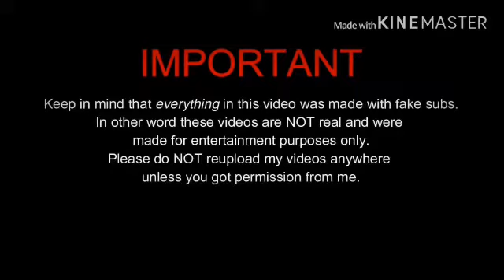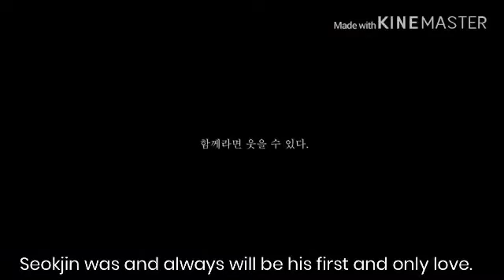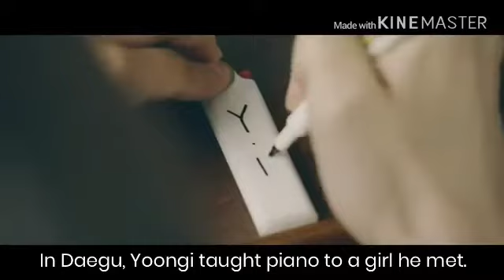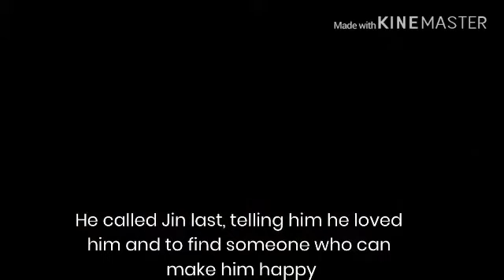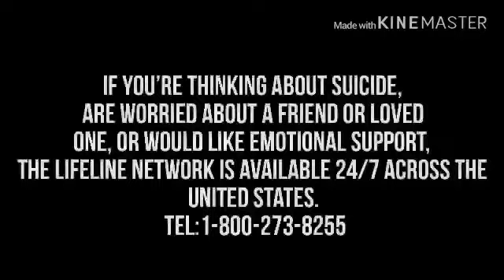Never Walk Alone [ BTS Short] Imagine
All music go to the right owner.
 Music is only used for the video.

I hope you guys like this I just finished it today and it took a whole lot of hours but I’m glad I made it.